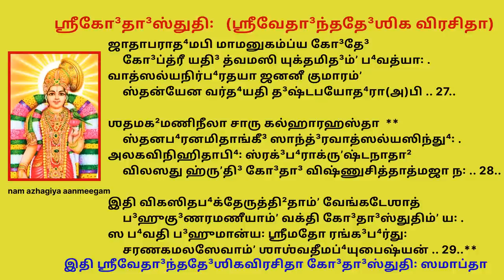ஆடி வெள்ளி + திரு ஆடிபூரம் சர்வ மங்களம் தரும் ஸ்ரீகோதா ஸ்துதி Adi Pooram Godha Stuti Vedanta Desika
ஶ்ரீவிஷ்ணுசித்தகுலநந்த³னகல்பவல்லீம்ʼ
     ஶ்ரீரங்க³ராஜஹரிசந்த³னயோக³த்³ருʼஶ்யாம் .
ஸாக்ஷாத்க்ஷமாம்ʼ கருணயா கமலாமிவான்யாம்ʼ
     கோ³தா³மனன்யஶரண꞉ ஶரணம்ʼ ப்ரபத்³யே

வைதே³ஶிக꞉ ஶ்ருதிகி³ராமபி பூ⁴யஸீனாம்ʼ
     வர்ணேஷு மாதி மஹிமா ந ஹி மாத்³ருʼஶாம்ʼ தே .
இத்த²ம்ʼ வித³ந்தமபி மாம்ʼ ஸஹஸைவ கோ³தே³
     மௌனத்³ருஹோ முக²ரயந்தி கு³ணாஸ்த்வதீ³யா꞉

த்வத்ப்ரேயஸ꞉ ஶ்ரவணயோரம்ருʼதாயமானாம்ʼ
     துல்யாம்ʼ த்வதீ³யமணிநூபுரஶிஞ்ஜிதானாம் .
கோ³தே³ த்வமேவ ஜனனி த்வத³பி⁴ஷ்டவார்ஹாம்ʼ
     வாசம்ʼ ப்ரஸன்னமது⁴ராம்ʼ மம ஸம்ʼவிதே⁴ஹி

க்ருʼஷ்ணான்வயேன த³த⁴தீம்ʼ யமுனானுபா⁴வம்ʼ
     தீர்தை²ர்யதா²வத³வகா³ஹ்ய ஸரஸ்வதீம்ʼ தே .
கோ³தே³ விகஸ்வர தி⁴யாம்ʼ ப⁴வதீ கடாக்ஷாத்
     வாச꞉ ஸ்பு²ரந்தி மகரந்த³முச꞉ கவீனாம்

அஸ்மாத்³ருʼஶாமபக்ருʼதௌ சிரதீ³க்ஷிதானாம்
     அஹ்னாய தே³வி த³யதே யத³ஸௌ முகுந்த³꞉ .
தந்நிஶ்சிதம்ʼ நியமிதஸ்தவ மௌலிதா³ம்னா
     தந்த்ரீனிநாத³மது⁴ரைஶ்ச கி³ராம்ʼ நிகு³ம்பை⁴꞉

ஶோணாத⁴ரே(அ)பி குசயோரபி துங்க³ப⁴த்³ரா
     வாசாம்ʼ ப்ரவாஹனிவஹே(அ)பி ஸரஸ்வதீ த்வம் .
அப்ராக்ருʼதைரபி ரஸைர்விரஜா ஸ்வபா⁴வாத்
     கோ³தா³(அ)பி தே³வி கமிதுர்னனு நர்மதா³(அ)ஸி

வல்மீகத꞉ ஶ்ரவணதோ வஸுதா⁴த்மனஸ்தே
     ஜாதோ ப³பூ⁴வ ஸ முனி꞉ கவிஸார்வபௌ⁴ம꞉ .
கோ³தே³ கிமத்³பு⁴தமித³ம்ʼ யத³மீ ஸ்வத³ந்தே
     வக்த்ராரவிந்த³மகரந்த³னிபா⁴꞉ ப்ரப³ந்தா⁴꞉ .. 7..

போ⁴க்தும்ʼ தவ ப்ரியதமம்ʼ ப⁴வதீவ கோ³தே³
     ப⁴க்திம்ʼ நிஜாம்ʼ ப்ரணயபா⁴வனயா க்³ருʼணந்த꞉ .
உச்சாவசைர்விரஹஸங்க³மஜைருத³ந்தை꞉
     ஶ்ருʼங்கா³ரயந்தி ஹ்ருʼத³யம்ʼ கு³ரவஸ்த்வதீ³யா꞉

மாத꞉ ஸமுத்தி²தவதீமதி⁴விஷ்ணுசித்தம்ʼ
     விஶ்வோபஜீவ்யமம்ருʼதம்ʼ வசஸா து³ஹானாம் .
தாபச்சி²த³ம்ʼ ஹிமருசேரிவ மூர்திமன்யாம்ʼ
     ஸந்த꞉ பயோதி⁴து³ஹிது꞉ ஸஹஜாம்ʼ விது³ஸ்த்வாம்
தாதஸ்து தே மது⁴பி⁴த³꞉ ஸ்துதிலேஶவஶ்யாத்
     கர்ணாம்ருʼதை꞉ ஸ்துதிஶதைரனவாப்தபூர்வம் .
த்வன்மௌலிக³ந்த⁴ஸுப⁴கா³முபஹ்ருʼத்ய மாலாம்ʼ
     லேபே⁴ மஹத்தரபதா³னுகு³ணம்ʼ ப்ரஸாத³ம் .. 10..

தி³க்³த³க்ஷிணா(அ)பி பரிபக்த்ரிமபுண்யலப்⁴யாத்
     ஸர்வோத்தரா ப⁴வதி தே³வி தவாவதாராத் .
யத்ரைவ ரங்க³பதினா ப³ஹுமானபூர்வம்ʼ
     நித்³ராலுனாபி நியதம்ʼ நிஹிதா꞉ கடாக்ஷா꞉ .. 11..

ப்ராயேண தே³வி ப⁴வதீவ்யபதே³ஶயோகா³த்
     கோ³தா³வரீ ஜக³தி³த³ம்ʼ பயஸா புனீதே .
யஸ்யாம்ʼ ஸமேத்ய ஸமயேஷு சிரம்ʼ நிவாஸாத்
     பா⁴கீ³ரதீ²ப்ரப்⁴ருʼதயோ(அ)பி ப⁴வந்தி புண்யா꞉ .. 12..

நாகே³ஶய꞉ ஸுதனு பக்ஷிரத²꞉ கத²ம்ʼ தே
     ஜாத꞉ ஸ்வயம்ʼவரபதி꞉ புருஷ꞉ புராண꞉ .
ஏவம்ʼ விதா⁴꞉ ஸமுசிதம்ʼ ப்ரணயம்ʼ ப⁴வத்யா꞉
     ஸந்த³ர்ஶயந்தி பரிஹாஸகி³ர꞉ ஸகீ²னாம் .. 13..

த்வத்³பு⁴க்தமால்யஸுரபீ⁴க்ருʼதசாருமௌலே꞉
     ஹித்வா பு⁴ஜாந்தரக³தாமபி வைஜயந்தீம் .
பத்யுஸ்தவேஶ்வரி மித²꞉ ப்ரதிகா⁴தலோலா꞉
     ப³ர்ஹாதபத்ரருசிமாரசயந்தி ப்⁴ருʼங்கா³꞉ .. 14..

ஆமோத³வத்யபி ஸதா³ ஹ்ருʼத³யங்க³மா(அ)பி
     ராகா³ன்விதா(அ)பி லலிதா(அ)பி கு³ணோத்தரா(அ)பி .
மௌலிஸ்ரஜா தவ முகுந்த³கிரீடபா⁴ஜா
     கோ³தே³ ப⁴வத்யத⁴ரிதா க²லு வைஜயந்தீ .. 15..

த்வன்மௌலிதா³மனி விபோ⁴꞉ ஶிரஸா க்³ருʼஹீதே
     ஸ்வச்ச²ந்த³கல்பிதஸபீதிரஸப்ரமோதா³꞉ .
மஞ்ஜுஸ்வனா மது⁴லிஹோ வித³து⁴꞉ ஸ்வயம்ʼ தே
     ஸ்வாயம்ʼவரம்ʼ கமபி மங்க³லதூர்யகோ⁴ஷம் .. 16..

விஶ்வாயமானரஜஸா கமலேன நாபௌ⁴
     வக்ஷ꞉ஸ்த²லே ச கமலாஸ்தனசந்த³னேன .
ஆமோதி³தோ(அ)பி நிக³மைர்விபு⁴ரங்க்⁴ரியுக்³மே
     த⁴த்தே நதேன ஶிரஸா தவ மௌலிமாலாம் .. 17..

சூடா³பதே³ன பரிக்³ருʼஹ்ய தவோத்தரீயம்ʼ
     மாலாமபி த்வத³லகைரதி⁴வாஸ்ய த³த்தாம் .
ப்ராயேண ரங்க³பதிரேஷ பி³ப⁴ர்தி கோ³தே³
     ஸௌபா⁴க்³யஸம்பத³பி⁴ஷேகமஹாதி⁴காரம் .. 18..

துங்கை³ரக்ருʼத்ரிமகி³ர꞉ ஸ்வயமுத்தமாங்கை³꞉
     யம்ʼ ஸர்வக³ந்த⁴ இதி ஸாத³ரமுத்³வஹந்தி .
ஆமோத³மன்யமதி⁴க³ச்ச²தி மாலிகாபி⁴꞉
     ஸோ(அ)பி த்வதீ³யகுடிலாலகவாஸிதாபி⁴꞉ .. 19..

த⁴ன்யே ஸமஸ்தஜக³தாம்ʼ பிதுருத்தமாங்கே³
     த்வன்மௌலிமால்யப⁴ரஸம்ப⁴ரணேன பூ⁴ய꞉ .
இந்தீ³வரஸ்ரஜமிவாத³த⁴தி த்வதீ³யா-
     ந்யாகேகராணி ப³ஹுமானவிலோகிதானி .. 20..

ரங்கே³ஶ்வரஸ்ய தவ ச ப்ரணயானுப³ந்தா⁴த்
     அன்யோன்யமால்யபரிவ்ருʼத்திமபி⁴ஷ்டுவந்த꞉ .
வாசாலயந்தி வஸுதே⁴ ரஸிகாஸ்த்ரிலோகீம்ʼ
     ந்யூனாதி⁴கத்வஸமதாவிஷயைர்விவாதை³꞉ .. 21..

தூ³ர்வாத³லப்ரதிமயா தவ தே³ஹகாந்த்யா
     கோ³ரோசனாருசிரயா ச ருசேந்தி³ராயா꞉ .
ஆஸீத³னுஜ்ஜி²தஶிகா²வலகண்ட²ஶோப⁴ம்ʼ
     மாங்க³ல்யத³ம்ʼ ப்ரணமதாம்ʼ மது⁴வைரிகா³த்ரம் .. 22..

அர்ச்யம்ʼ ஸமர்ச்ய நியமைர்நிக³மப்ரஸூனை꞉
     நாத²ம்ʼ த்வயா கமலயா ச ஸமேயிவாம்ʼஸம் .
மாதஶ்சிரம்ʼ நிரவிஶந்நிஜமாதி⁴ராஜ்யம்ʼ
     மான்யா மனுப்ரப்⁴ருʼதயோ(அ)பி மஹீக்ஷிதஸ்தே .. 23..

ஆர்த்³ராபராதி⁴னி ஜனே(அ)ப்யபி⁴ரக்ஷணார்த²ம்ʼ
     ரங்கே³ஶ்வரஸ்ய ரமயா விநிவேத்³யமானே .
பார்ஶ்வே பரத்ர ப⁴வதீ யதி³ தத்ர நாஸீத்
     ப்ராயேண தே³வி வத³னம்ʼ பரிவர்திதம்ʼ ஸ்யாத் .. 24..

கோ³தே³ கு³ணைரபநயன் ப்ரணதாபராதா⁴ன்
     ப்⁴ரூக்ஷேப ஏவ தவ போ⁴க³ரஸானுகூல꞉ .
கர்மானுப³ந்தி⁴ ப²லதா³னரதஸ்ய ப⁴ர்து꞉
     ஸ்வாதந்த்ர்யது³ர்வ்யஸனமர்மபி⁴தா³ நிதா³னம் .. 25..

ரங்கே³ தடித்³கு³ணவதோ ரமயைவ கோ³தே³
     க்ருʼஷ்ணாம்பு³த³ஸ்ய க⁴டிதாம்ʼ க்ருʼபயா ஸுவ்ருʼஷ்ட்யா .
தௌ³ர்க³த்யது³ர்விஷவிநாஶஸுதா⁴நதீ³ம்ʼ த்வாம்ʼ
     ஸந்த꞉ ப்ரபத்³ய ஶமயந்த்யசிரேண தாபான் .. 26..

ஜாதாபராத⁴மபி மாமனுகம்ப்ய கோ³தே³
     கோ³ப்த்ரீ யதி³ த்வமஸி யுக்தமித³ம்ʼ ப⁴வத்யா꞉ .
வாத்ஸல்யநிர்ப⁴ரதயா ஜனனீ குமாரம்ʼ
     ஸ்தன்யேன வர்த⁴யதி த³ஷ்டபயோத⁴ரா(அ)பி .. 27..

ஶதமக²மணிநீலா சாரு கல்ஹாரஹஸ்தா
     ஸ்தனப⁴ரனமிதாங்கீ³ ஸாந்த்³ரவாத்ஸல்யஸிந்து⁴꞉ .
அலகவிநிஹிதாபி⁴꞉ ஸ்ரக்³ப⁴ராக்ருʼஷ்டநாதா²
     விலஸது ஹ்ருʼதி³ கோ³தா³ விஷ்ணுசித்தாத்மஜா ந꞉ .. 28..

இதி விகஸிதப⁴க்தேருத்தி²தாம்ʼ வேங்கடேஶாத்
     ப³ஹுகு³ணரமணீயாம்ʼ வக்தி கோ³தா³ஸ்துதிம்ʼ ய꞉ .
ஸ ப⁴வதி ப³ஹுமான்ய꞉ ஶ்ரீமதோ ரங்க³ப⁴ர்து꞉
     சரணகமலஸேவாம்ʼ ஶாஶ்வதீமப்⁴யுபைஷ்யன் .. 29..